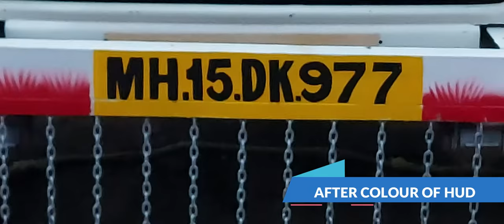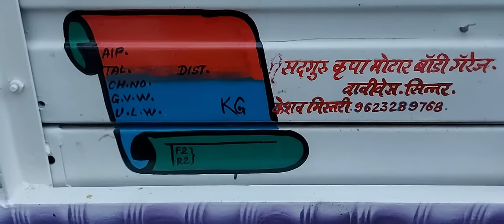full hud paint in 1 day bolero pickup truck